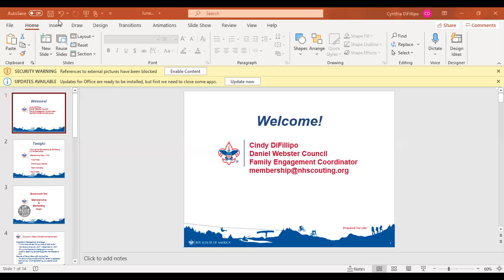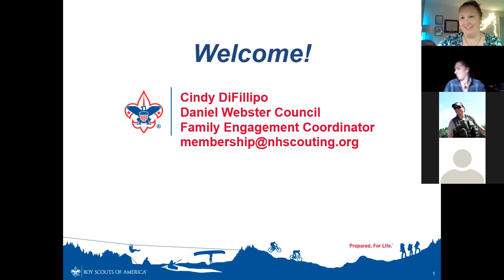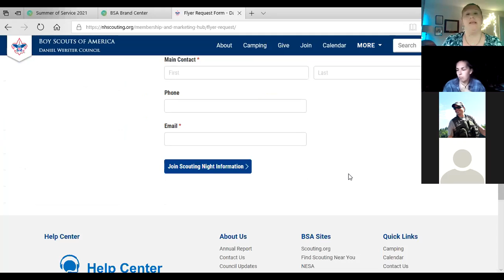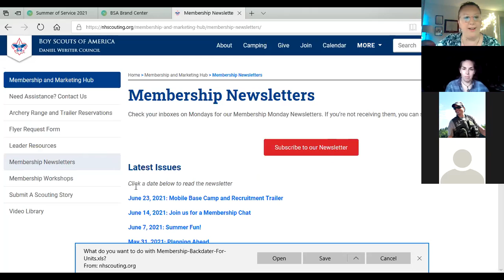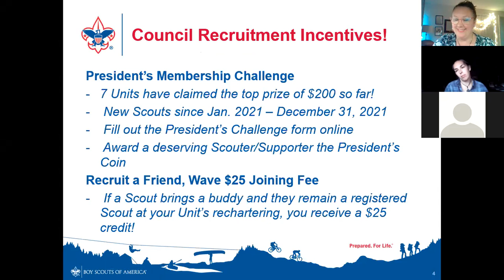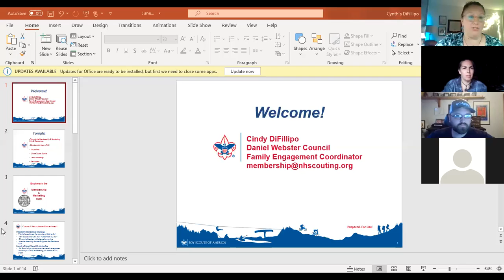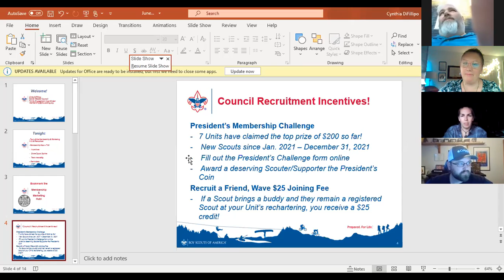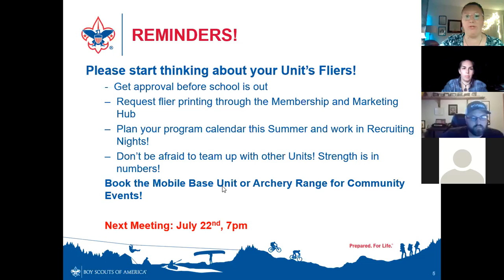Daniel Webster Council Membership Workshop - June 2021